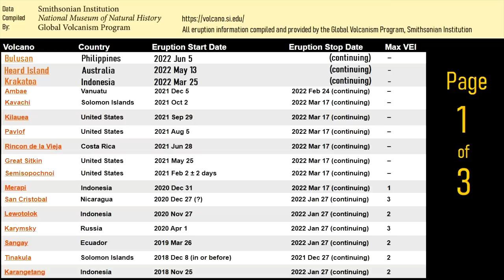This Week in Volcano News; Canary Islands Earthquake Swarm; Mount Ibu Erupts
In the last week, an earthquake swam began underneath the dangerous Mount Teide volcano in the Spanish Canary Islands. In only 24 hours, it produced the number of earthquakes typically seen in 6 months at the volcano. Meanwhile in Indonesia, the Ibu volcano produced an unusually large explosion on June 6th. Since then, its eruptive intensity has remained above normal. And, in Alaska, the Davidof volcano experienced a major earthquake which resulted in potentially secondary volcanic earthquakes. This video will discuss these volcano related news stories, as told and analyzed by a volcanologist.

Thumbnail Photo Credit: John Pallister, USGS, Public Domain

Citations:
[1] Alaskan Volcano Observatory (AVO)
[2] INVOLCAN
[3] MAGMA Indonesia
[4] Smithsonian Global Volcanism Program

0:00 Reventador Eruption
0:29 This Week's Top Stories
0:53 Mount Teide Earthquakes
2:16 Davidof Major Earthquake
3:28 Ibu's Tall Eruption Plume
4:30 List of Erupting Volcanoes